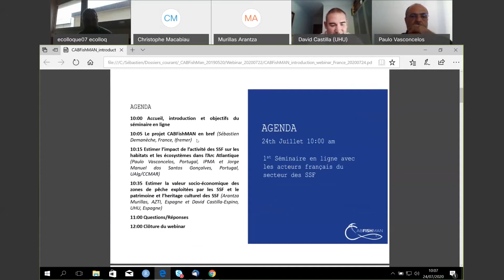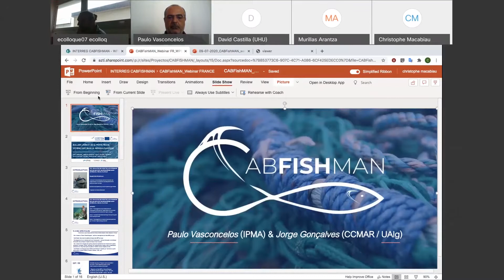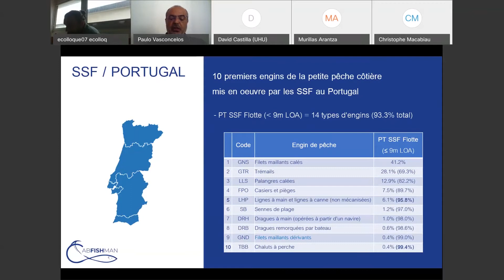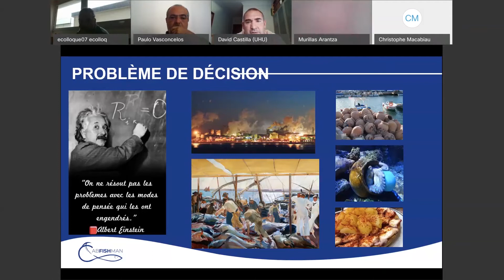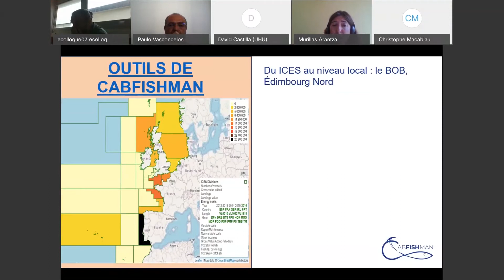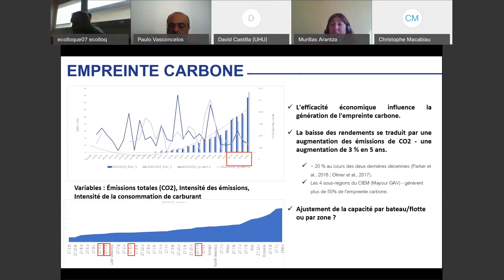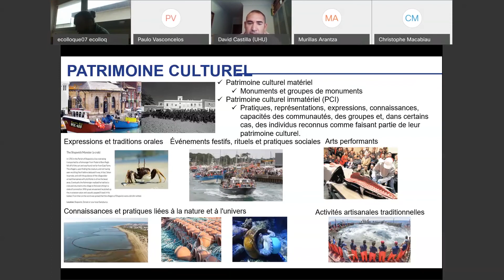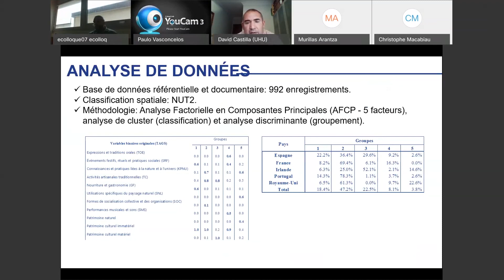Améliorer la connaissance des petites pêches côtières en Europe dans l’Arc Atlantique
Améliorer la connaissance des petites pêches côtières (SSF) en Europe (dans l’Arc Atlantique) et ainsi les processus de decision les concernant.